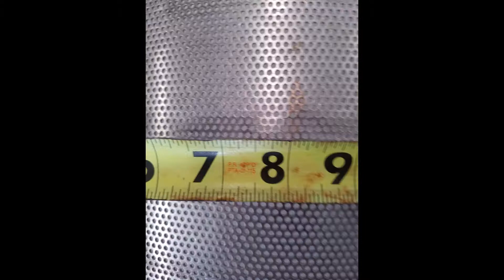Fitzpatrick Comminutor Fitzmill Hammer Mill Model DKAS012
used Fitzpatrick Comminutor model DKAS012 Fitzmill, Hammer Mill. S/N 6999. Gravity feed. Last used in Sanitary application.